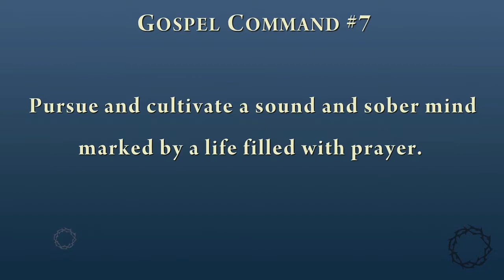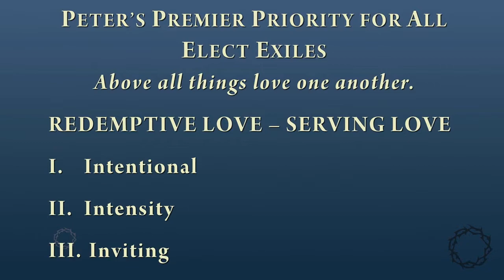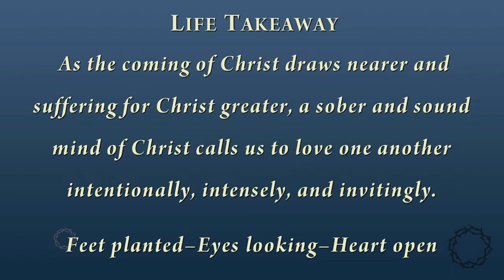The End of All Things as the Beginning of Everything—Part 3 – 4/7/2019